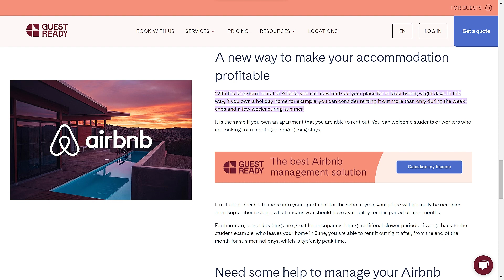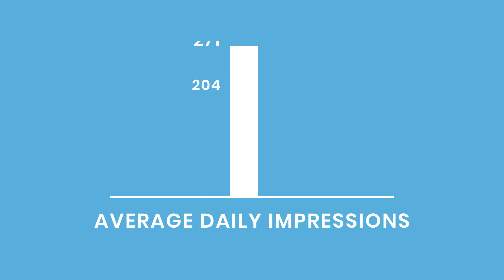How Long Term Stay Discounts Affect Airbnb's Algorithm